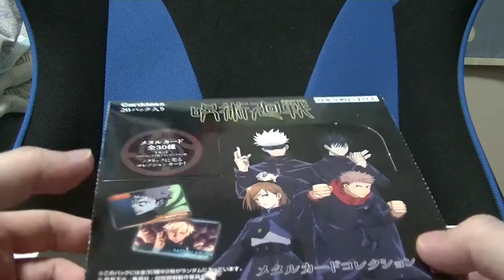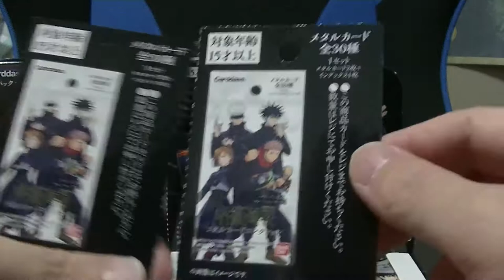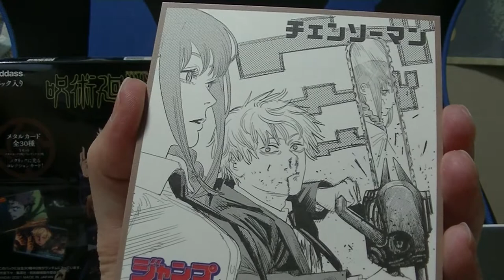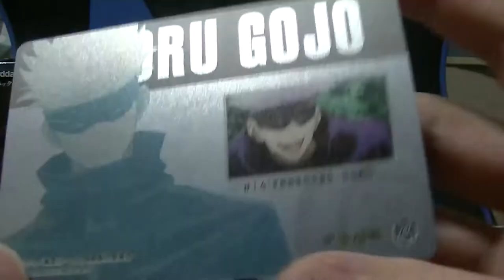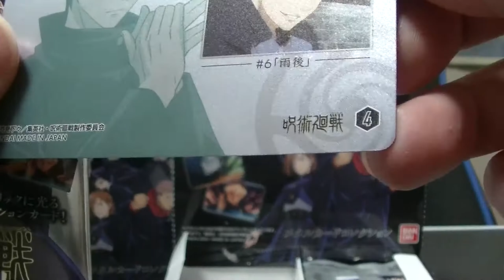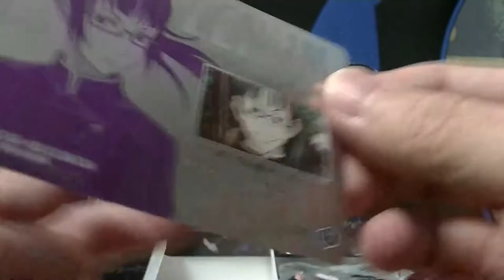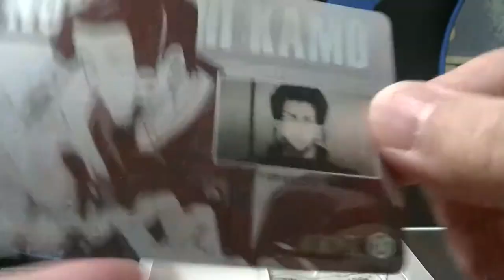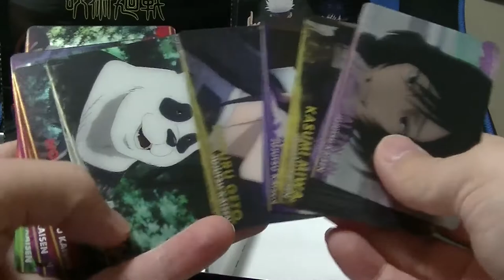呪術廻戦 購入した物をご紹介 メタルカードコレクションＢＯＸ開封します！ フルコンプリートした！？ jyujyutukaisen